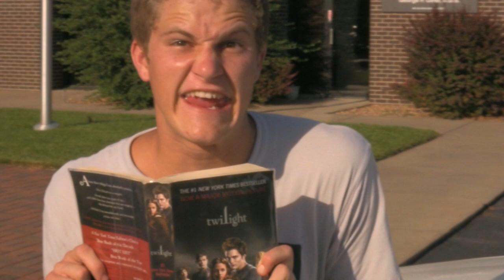An Afternoon out of the Cupboard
A short sketch about a boy at a crossroads.

Starring Aaron Lewis and Alec M. Bachman, directed and shot by Marco Tacchelly, written by Bachman/Tacchelly, edited by Alec M. Bachman. Songs: Harry Potter (Dubstep Remix) by Terabyte Frenzy. Half of My Heart by John Mayer and Taylor Swift. Shot with a Canon HV20, edited in Final Cut Pro.